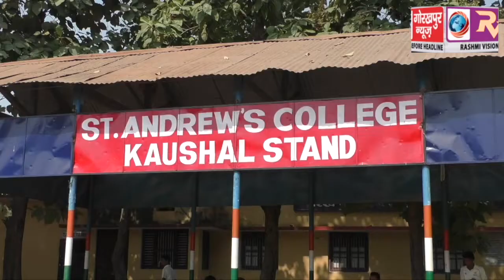जिला क्रिकेट लीग में उदय पब्लिक स्कूल ने राइजिंग स्टार को तीन विकेट से हराया